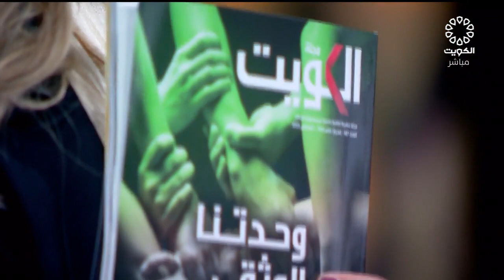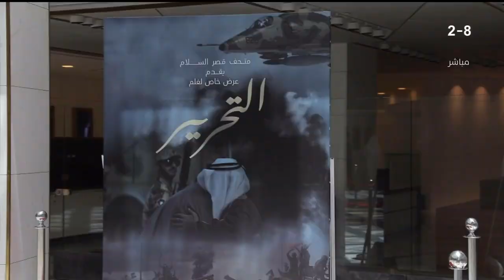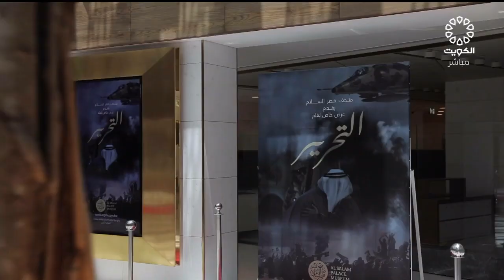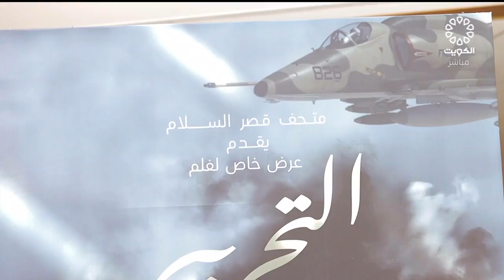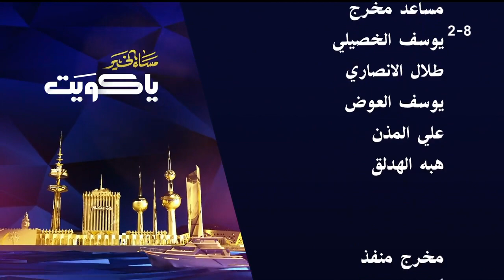برنامج مساء الخير يا كويت 2-8-2023